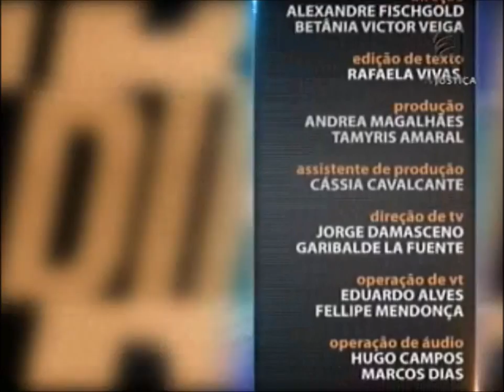Processo Penal - aula 3